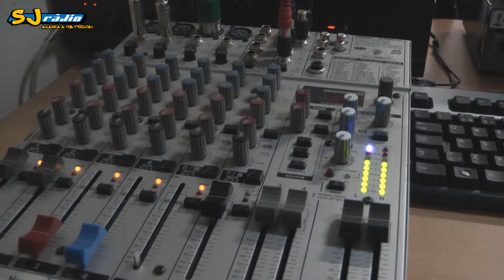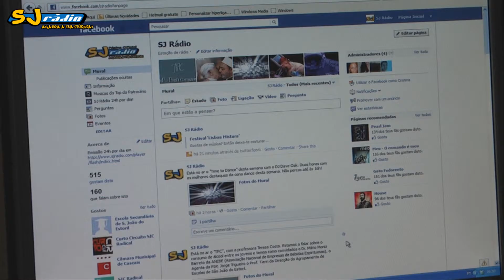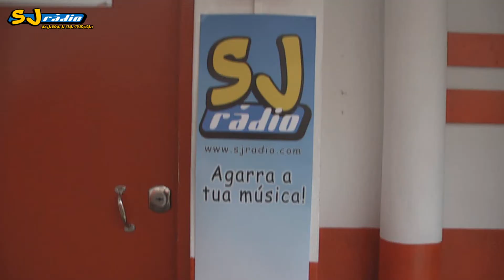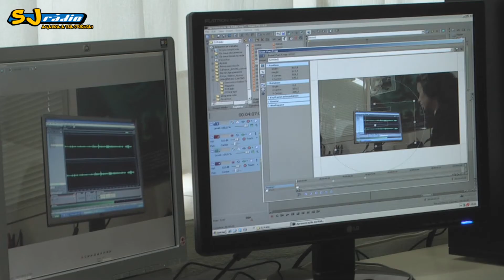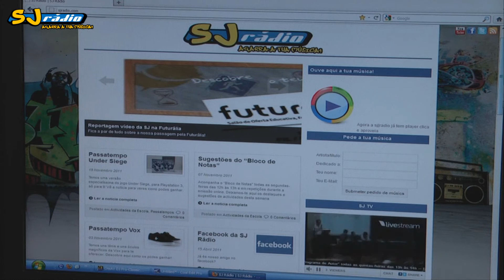Apresentação da SJ Rádio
Queremos dar-te a conhecer algumas das caras e programas que fazem a tua SJ Rádio. Vem connosco e descobre o que reservamos para ti!

Reportagem: Cristina Freitas
Imagem: Fernando Ramos
Edição: Cristina Freitas / Bruno Barbacena